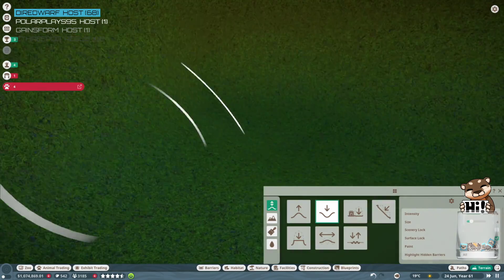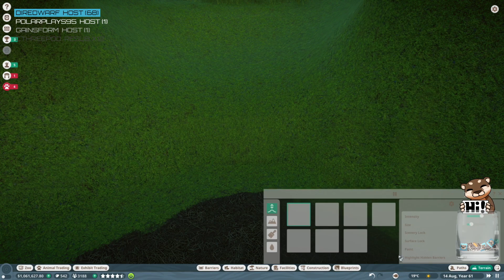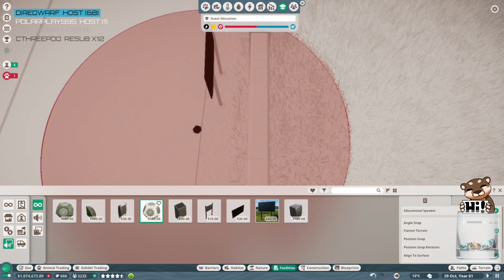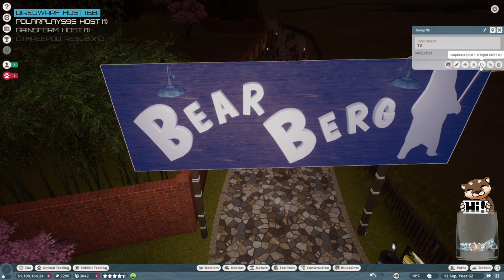FGsquared streams Planet Zoo - Episode 44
Build an otterly amazing zoo with FG in Frontier's newest game Planet Zoo.